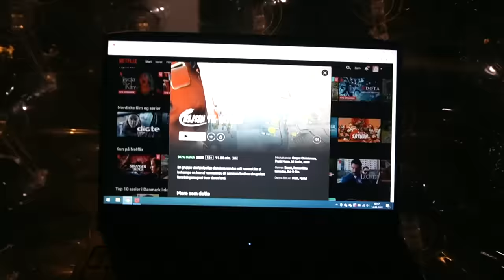24 Timer Med En Kæmpe Hamsterkugle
Vi har fundet Zorb ball'en frem, og bruger nu 24 timer med den :)

• Filmet med Lumix GH5S / Sony A6400